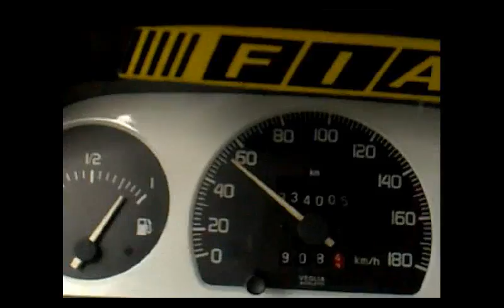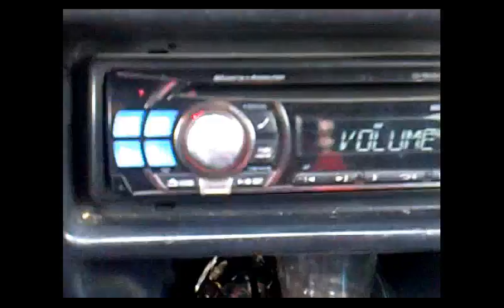MSM Epic Bass Time on my pioneer ts-w 307d2 subwoofer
this music was created and remixed by our buddy MrSmellyMonkey , so he own all the right . and i'm using this track as a video response . so I DO NOT OWN ANY COPY RIGHTS :).

this was played on my 500 w/rms car audio systeme on 10/35 volume, bass boost all the way off ;)